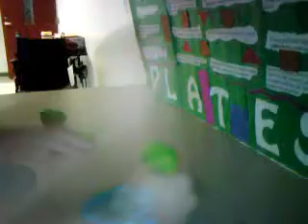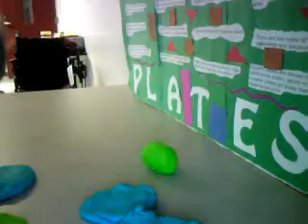Pre- Shake n' Bake Video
Heres what we did before Shake n' Bake.